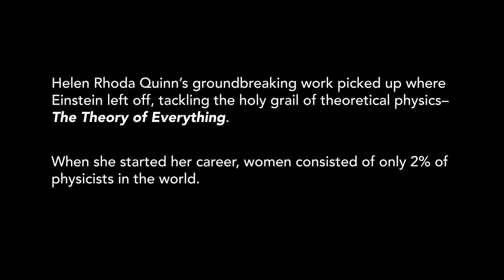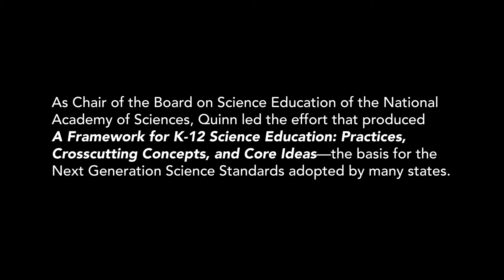Science Stories: Helen Rhoda Quinn on Succeeding as a Women in Physics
Helen Rhoda Quinn’s groundbreaking work picked up where Einstein left off, tackling the holy grail of theoretical physics– The Theory of Everything.

When she started her career, women consisted of only 2% of physicists in the world.